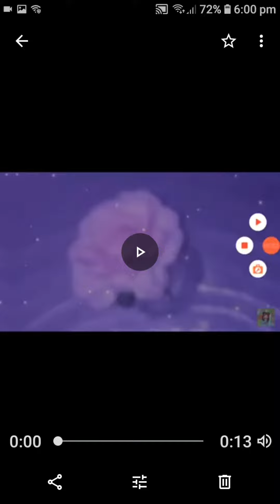Why Barbie and her sisters in a great puppy advanture is my fav